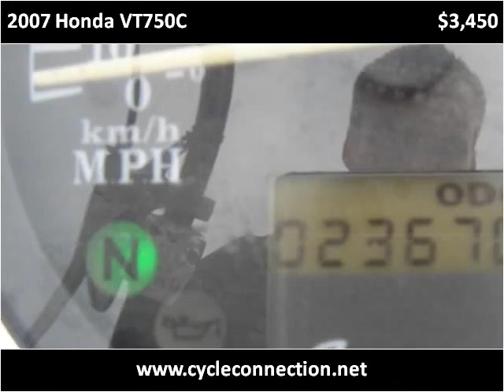2007 Honda VT750C Used Cars Carterville IL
This 2007 Honda VT750C is available from Cycle Connection.